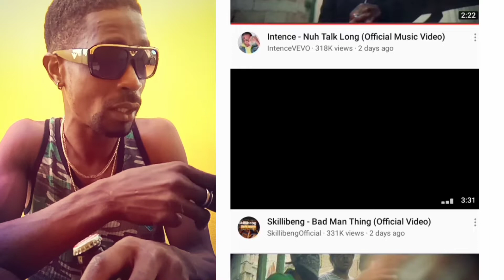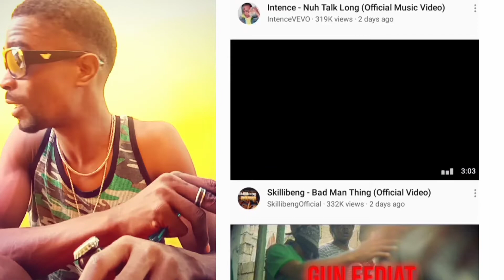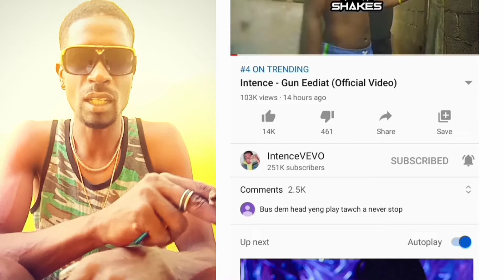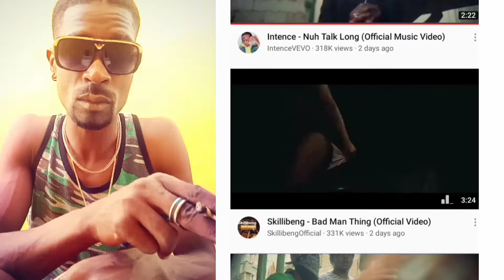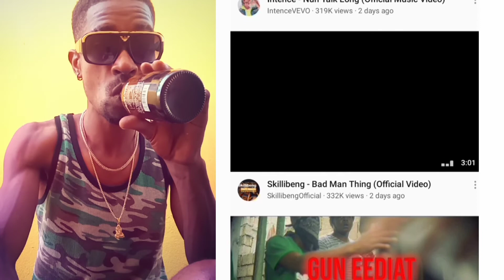Skillibeng X Intence A Mash Up YouTube Trending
It's a 1,2,3,4 On Trending at the moment as recording and dancehall artists Skillibeng & Intence who lyrically throwing shades at each other..

Leave it in the comment section below
SHARE WITH A FRIEND IF YOU LIKE